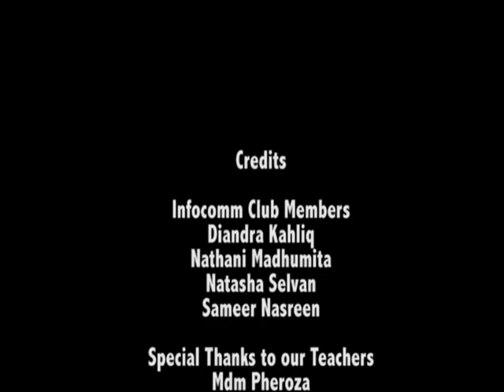Project H20 Shortlisted Video: Chongzheng Primary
Learn about our Active, Beautiful, Clean Waters sites through projects developed by Project H2O competition finalists!

Here are video submissions from 3 shortlisted teams for the East Category. Find out who the winners are at the upcoming Primary School Water Festival 2012 on 5 July at Anchor Green Primary School!